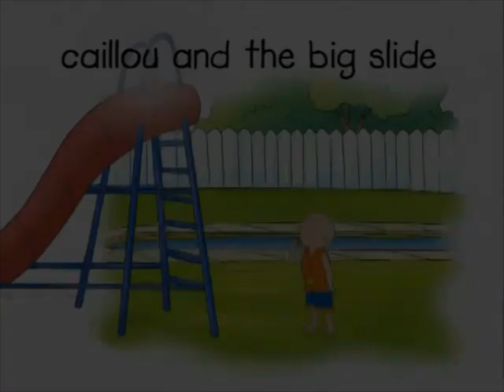(Requested) Caillou and the Big Slide Reversed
Requested by @amyscarnivals6874